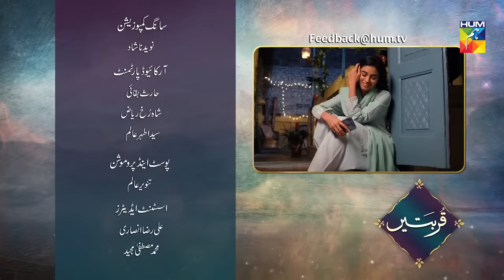Qurbatain Last Episode HUM TV Drama 23 November 2020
Qurbatain Last Episode HD Full Official video - 23 November 2020 at Hum TV official YouTube channel.

Starring the very talented Anmol Baloch, Shehbaz Hamid Shigri & Komal Sajid in lead roles, Qurbatain revolves around two friends from different classes who face the test of time.

Qurbatain latest Last Episode Full HD - Qurbatain is a latest drama serial by Hum TV and HUM TV Dramas are well-known for its quality in Pakistani Drama & Entertainment production. Today Hum TV is broadcasting the Last Episode of Qurbatain. Qurbatain Last Episode Full in HD Quality 23 November 2020 at Hum TV official YouTube channel. Enjoy official Hum TV Drama with best dramatic scene, sound and surprise.

Written By:
Rizwan Ahmed